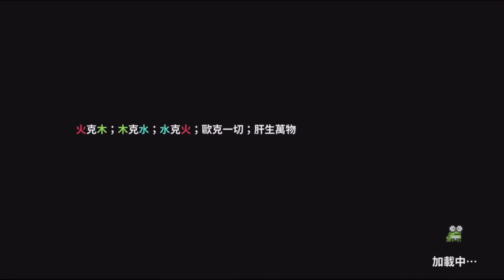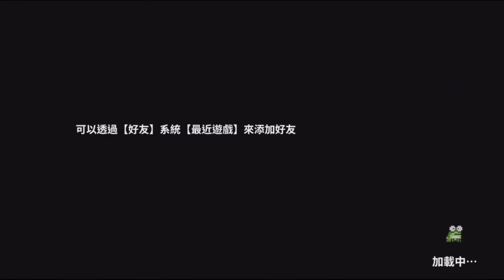造型超可愛的啦!! 直接買下去了啦!! | 七夕可愛造型半價!! 只要500鑽石!! 還不快剁手手買一波!! - 手機遊戲 My Heroes 我的勇者《哲平》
七夕的造型真的超可愛的啦!!
而且現在購買還是半價喲!
只要500鑽石就可以帶回家啦!!
哲平直接買一波了!!
不知道造型會不會加能力
目前看起來應該是沒有啦
不過太可愛了就直接買一波了!!

遊玩遊戲: My Heroes 我的勇者
參與同伴 : 各種勇者
音樂來源 : My Heroes 我的勇者